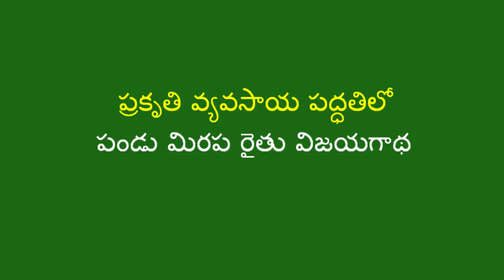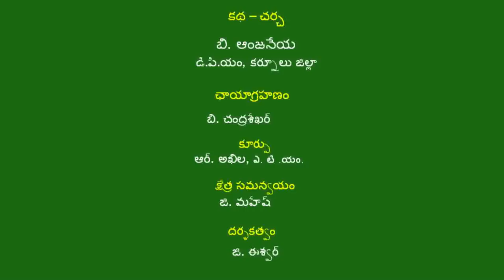Success story in Natural Farming method of Red Chilli Cultivation _Kurnool